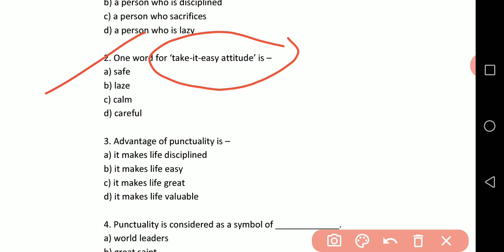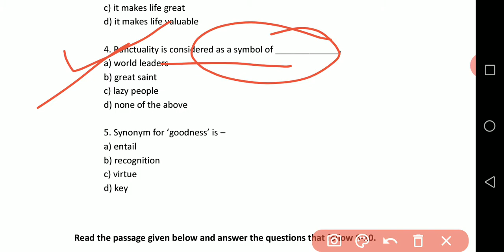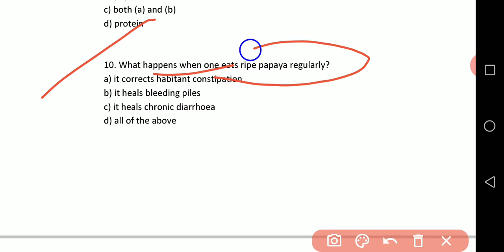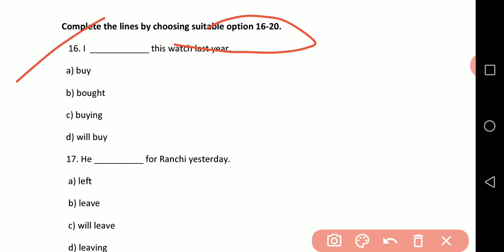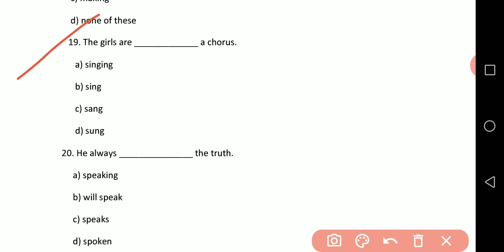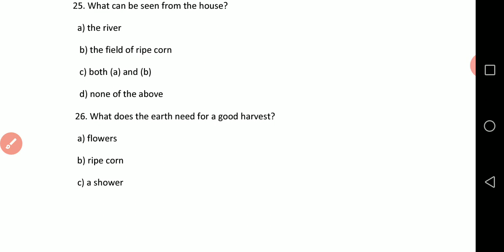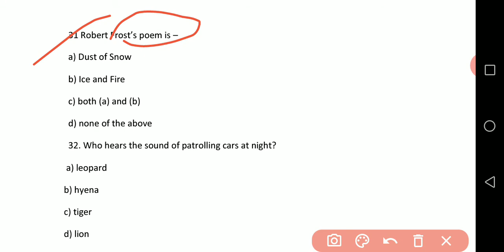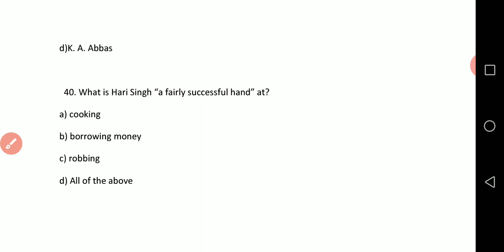English Class 10 Jac Board SET 02 Model Paper Solutions First term full explanation all mcq question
all mcq questions in easy way
English Set 01 fully solved
fully solved

full explanation ke saath video

model paper

Set 02

English jac board

all questions explain in easy way
most helpful questions

English class 10 Set 02

total 40 questions of mcq

total 40 objective questions